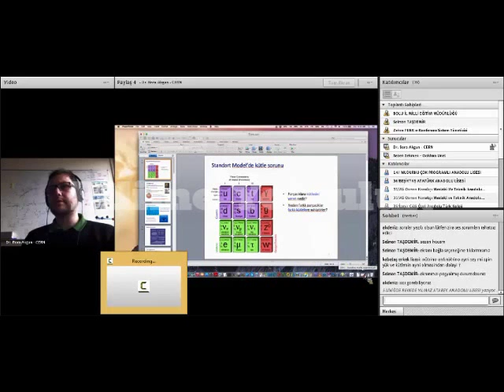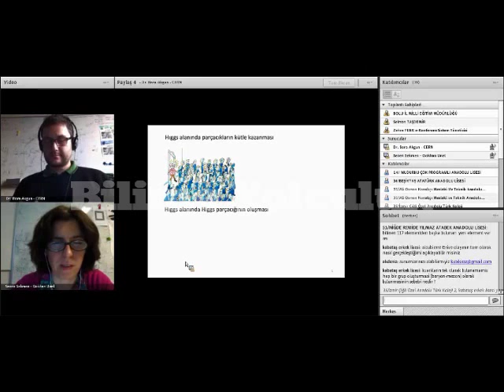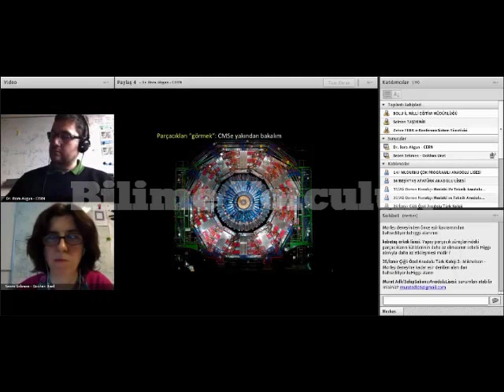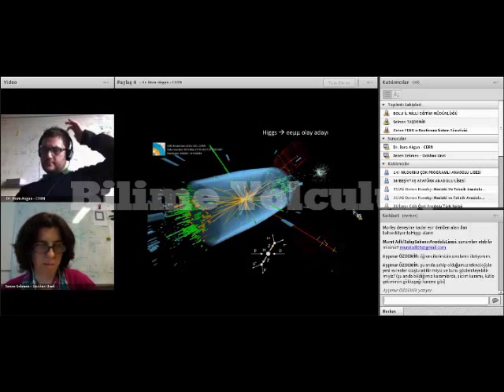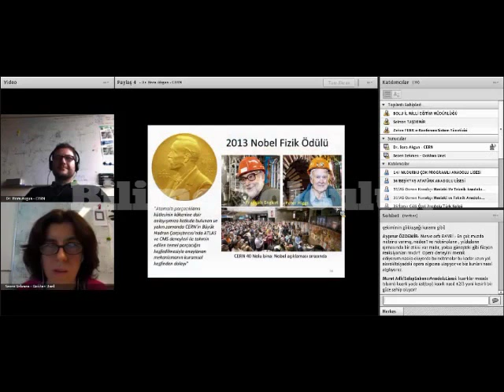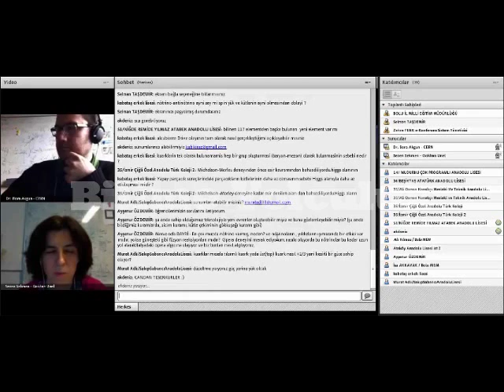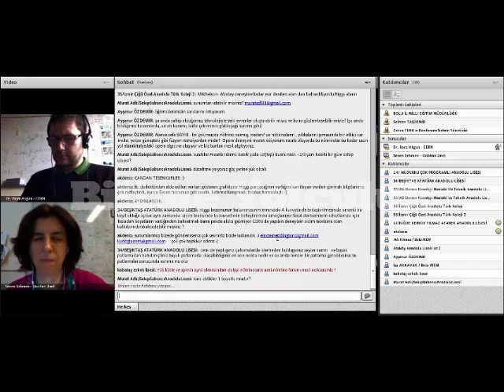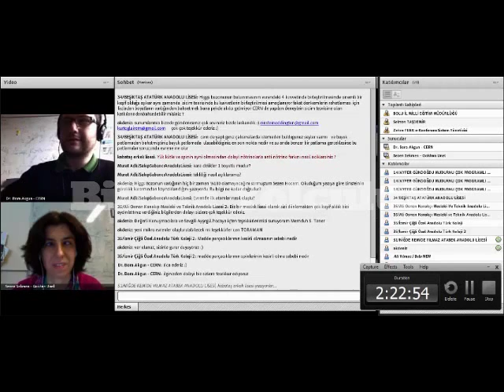CERN'deyiz !!! CERN e-konferans görüntüleri 3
Bilime Yolculuk Projesi
CERN e-konferans görüntüleri 3
Bilime Yolculuk Projesi Bolu İl Milli Eğitim Müdürlüğü Tarafından Yürütülmektedir ve proje koordinatörü olarak Fizik Öğretmeni Ayşenur ÖZDEMİR görev yapmaktadır.
SUNUM YAPAN AKADEMİSYENLER:
Doç.Dr. Gökhan ÜNEL
Dr. Sezen SEKMEN
Dr. Bora AKGÜN
Milli Eğitim Bakanlığı Bilgi işlem Daire Başkanlığına Desteklerinden Dolayı Çok Teşekkür Ederiz.